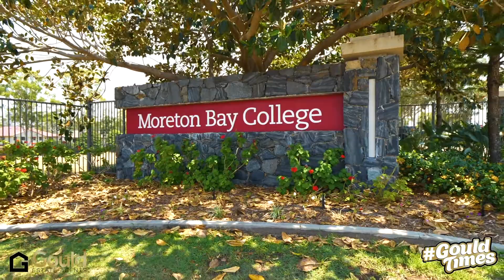74 Evelyn Road, Wynnum West